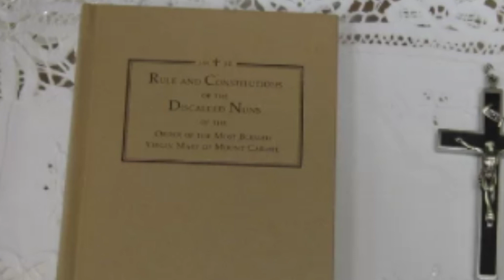Catholic Pop Music - “In Time” - The Beautiful Life Of A Cloistered Nun